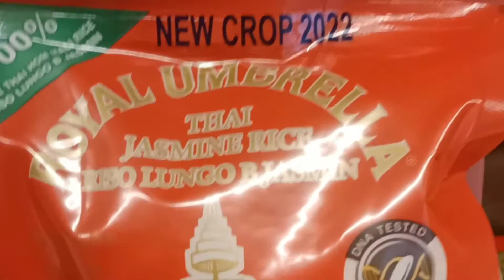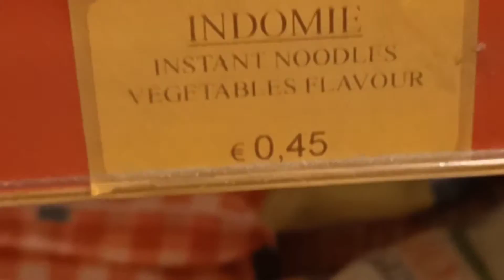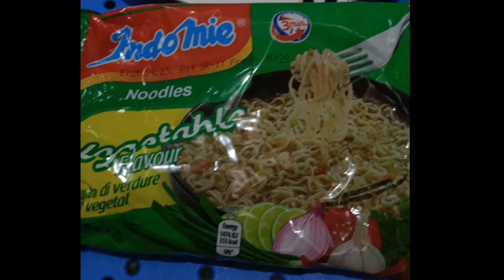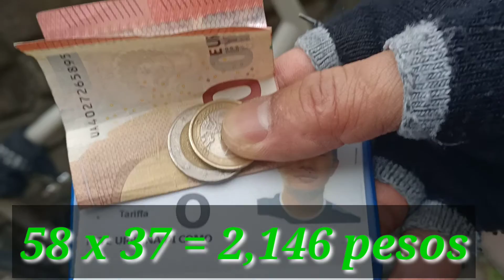MAG ABROAD KA PA BA? KUNG GANITO MGA GASTOSIN SA IBANG BAYAN.